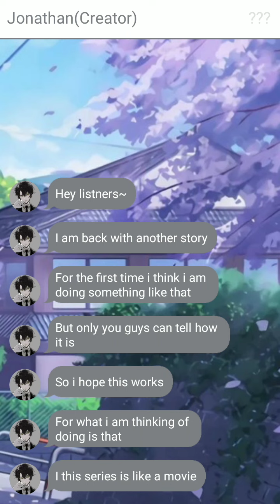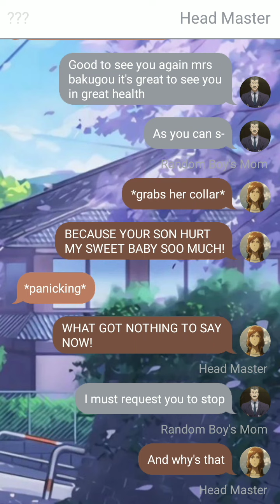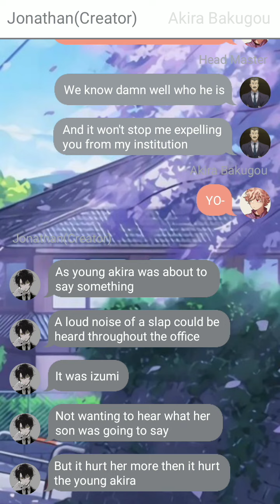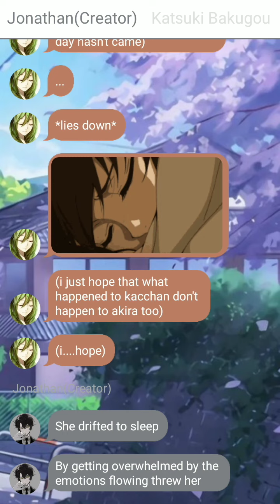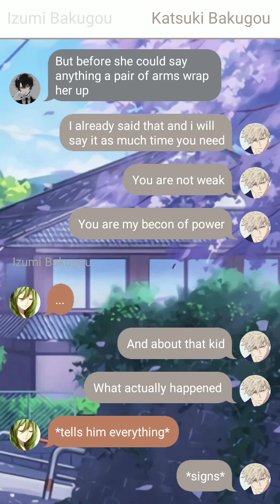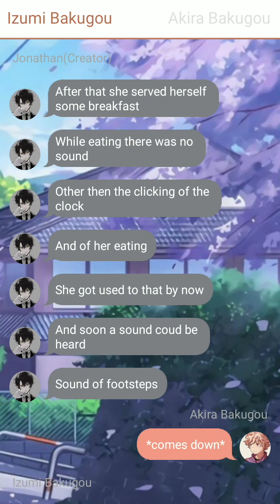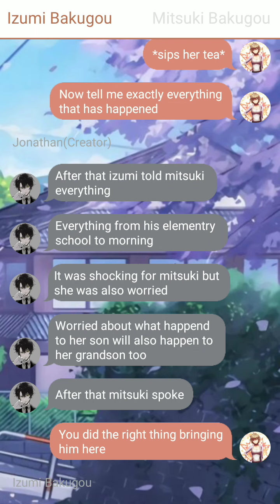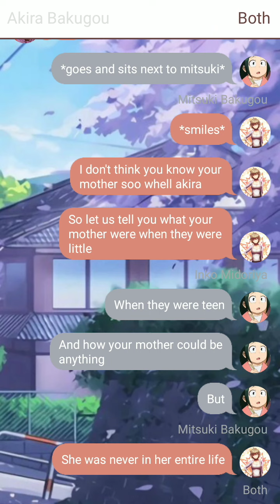Mute Fem-deku | bakudeku | Broken Family | Part-1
Izumi bakugou a mute girl with a family with No.1 hero matsuri bakugou and a child Akira bakugou were she was loved a lot by her husband her changed had a different opinion of her follow up the story to know what happens with next will her son finally understand the sacrifices made by her mother or all of her efforts will die in wain.